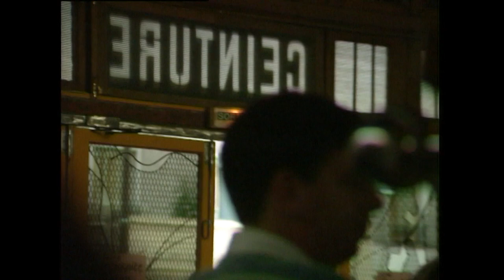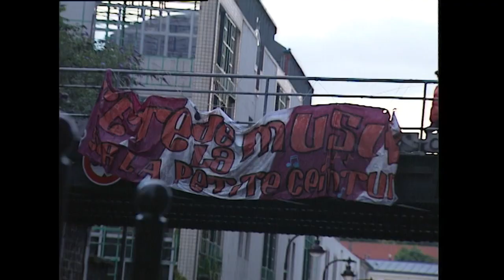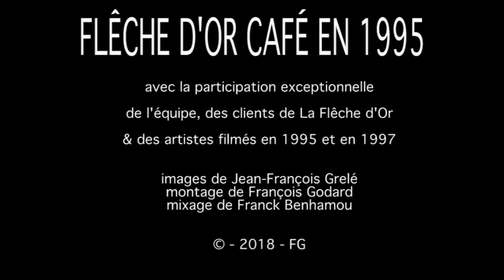La Flêche d'Or en 1995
Ambiance chaude de la Flèche d’Or, café-concert à son ouverture en 1995 et en 1997. En plein 20ème arrondissement au niveau de la rue de Bagnolet, au-dessus de la Petite Ceinture.
Musique live, bières et ambiance enfumée par cet espace unique aménagé par une bande de potes qui avaient décoré les lieux avec les moyens du bord et accueillaient sculptures, décors et œuvres surdimensionnées sur les voies, tout en servant les clients et amis …
Un petit clip pour vivre ou revivre ces bons moments tout en découvrant comment avait été transformé le bâtiment-voyageurs de la gare de Charonne Voyageurs. Une façon de découvrir ce lieu unique ou la salle était ouverte sur la Petite Ceinture dès 1995 et où belle verrière avait été installée en 1997. Plus de 20 ans plus tard, la verrière est détruite, constellée de traces de jets de pierres de balast.
Merci aux musiciens, artistes et à l'équipe de la Flêche d'Or pour ces bons moments ...